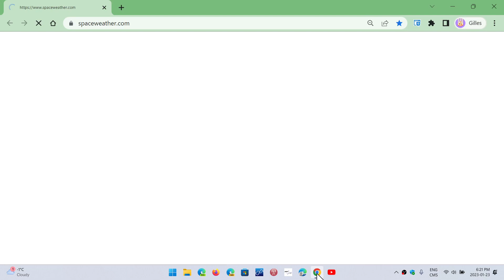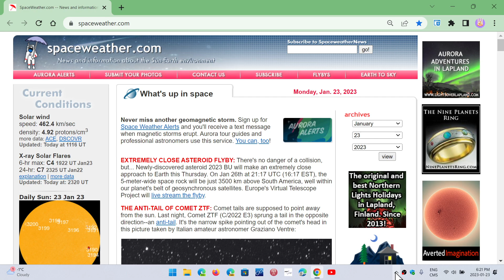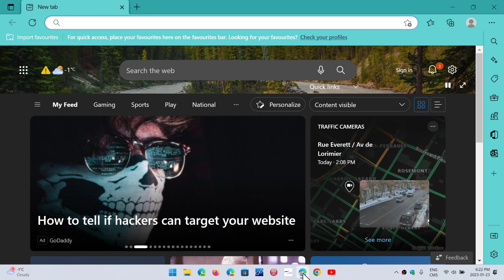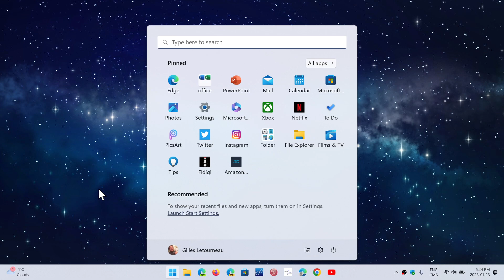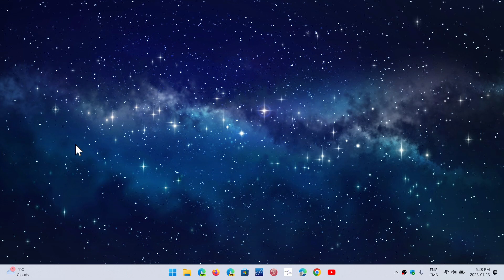Windows dominates for its freedom of using what you want and huge library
The huge software and hardware library, the freedom to install what you want is why Windows is still dominant